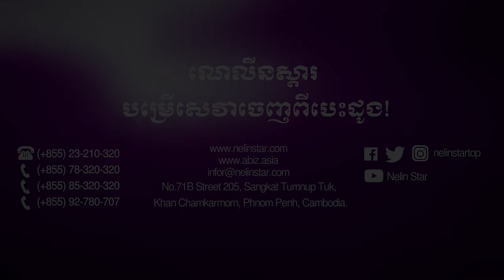កិច្ចពិភាក្សារវាងវិទ្យុវាយោជាមួយនាយកក្រុមហ៊ុនទេសចរណ៏ NelinStar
លោកសិរីមុនី នាយកក្រុមហ៊ុនទេសចរណ៍NelinStar បានលើកឡើងថា នៅពេលយើងចាប់ផ្ដើមជំនួញដោយមានការសហការគ្នា មានន័យថាយើងមានលំនឹង